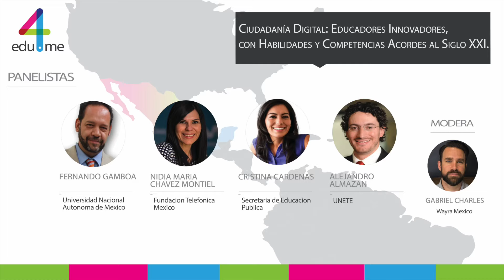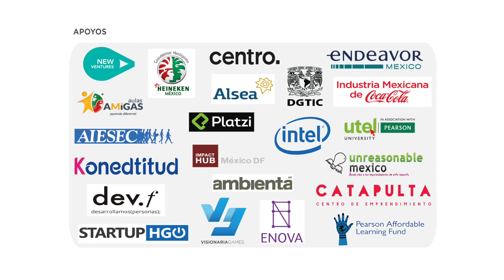Edu4.me MX 2016 - Ciudadanía Digital: Educadores innovadores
¿Cómo preparar a los educadores en el potencial de las herramientas digitales; tanto positivas como negativas ?
¿Cómo incorporar el alfabetismo digital, ‘netiquette’ y comunicación digital en la práctica diaria de una clase?
Modera:  Gabriel Charles - Wayra México
Fernando Gamboa - Universidad Nacional Autónoma de México
Nidia María Chávez Montiel - Fundación Telefónica México
Cristina Cárdenas - Secretaria de Educación Publica
Alejandro Almazán - UNETE